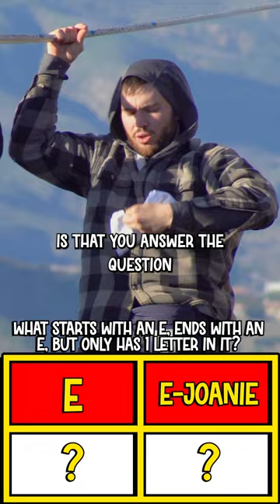What Starts With E, Ends With E, And Has 1 Letter In It?